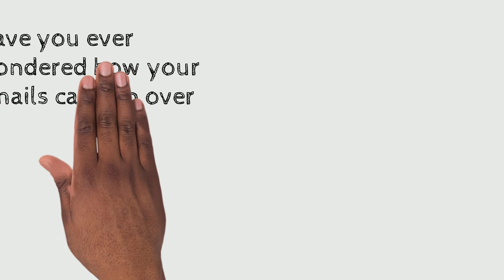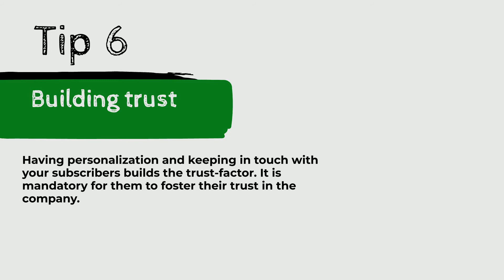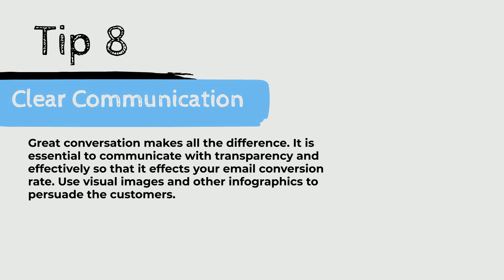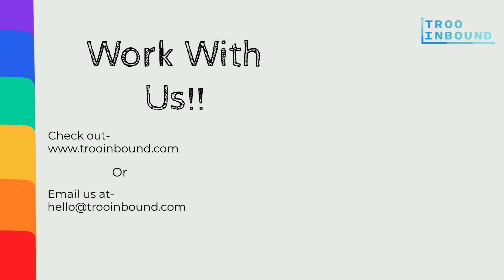9 Tips For Great Email Conversion Rate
Just started off with email marketing? Wanna make it big with high quality conversions. Have a look at this video, now!